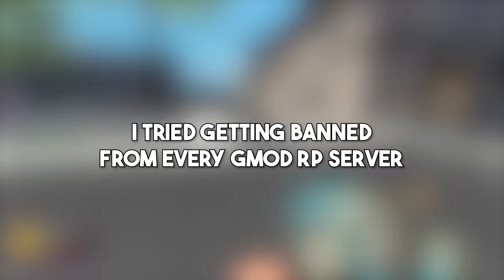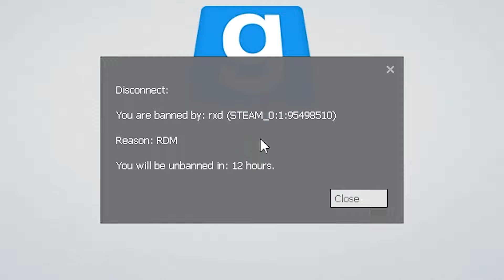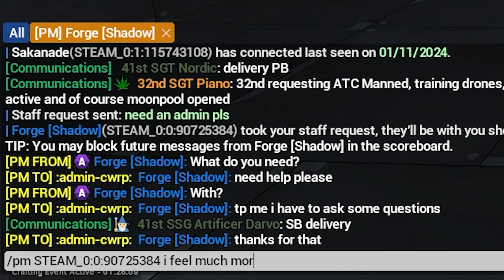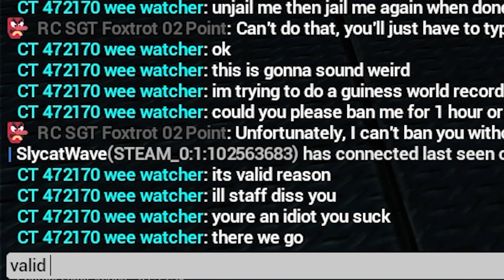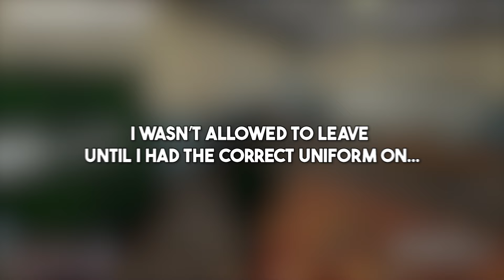i tried getting banned from every gmod rp server...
Why is it so hard to get banned when I want to get banned...